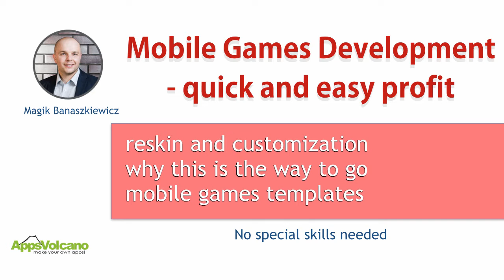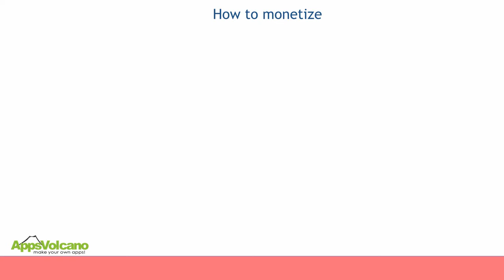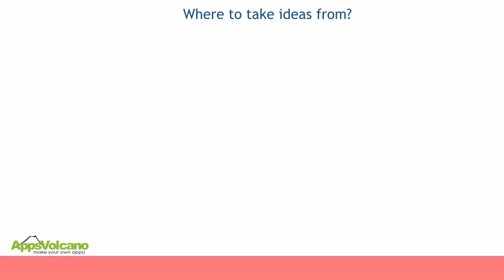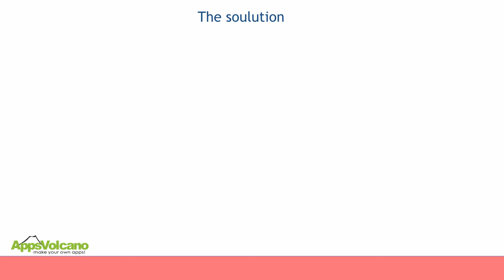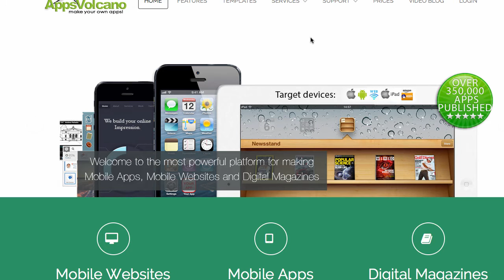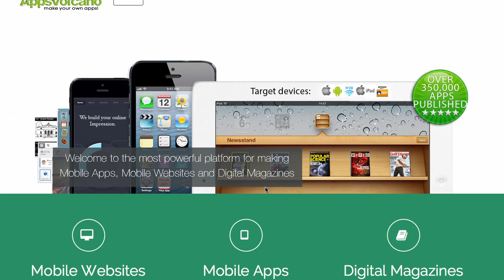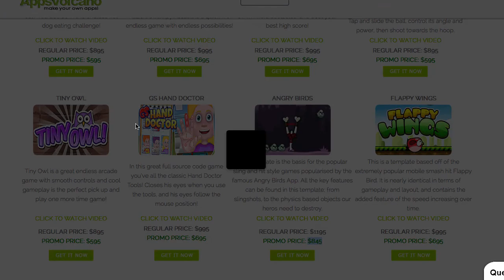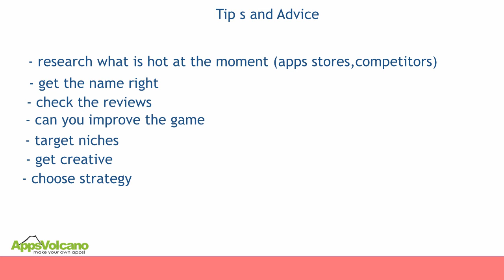Mobile Games Development - quick and easy profit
- Make Your Own Mobile Games!

Did you know that from all the apps out there games are the ones who bring the most money?

In today's video I will show you how you to can become a mobile games developer without any special skills or knowledge.